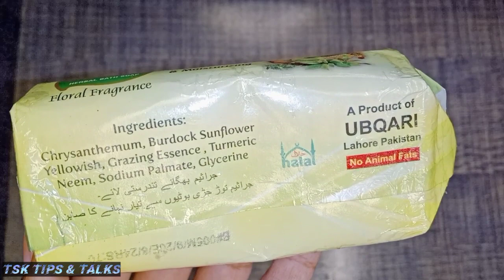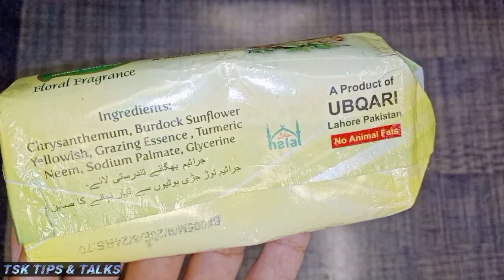Ubqari Soap Review || Ubqari anti bacterial soap review || TSK